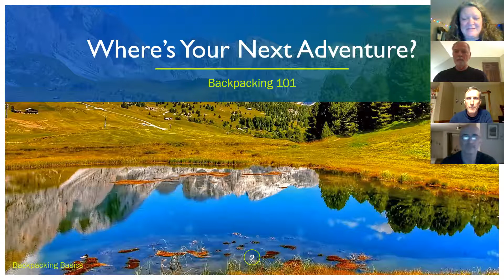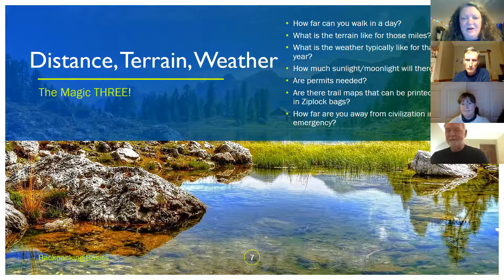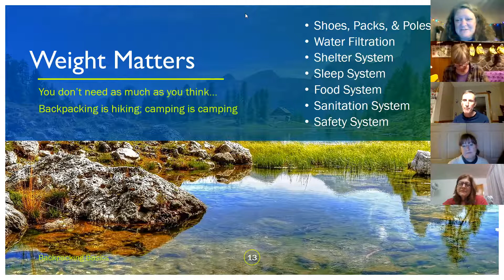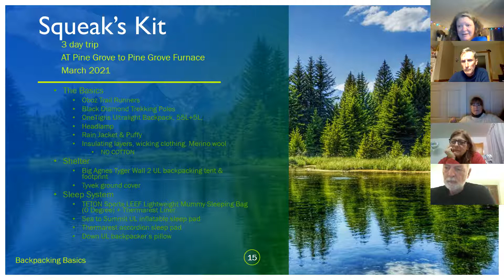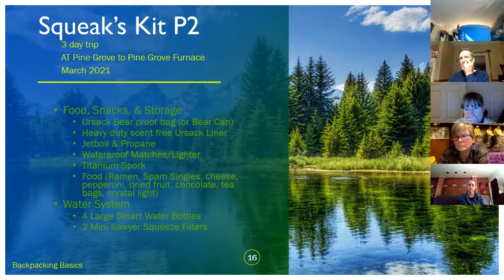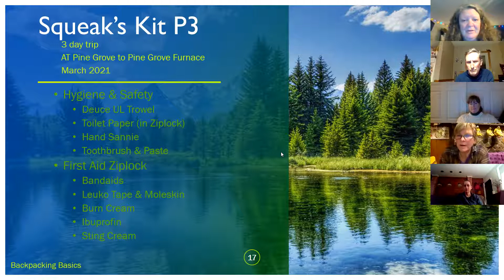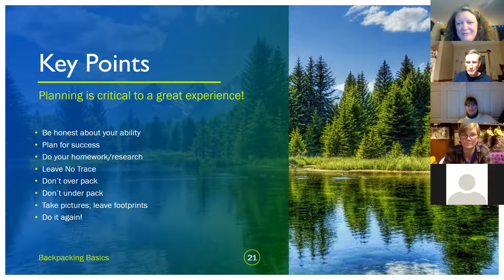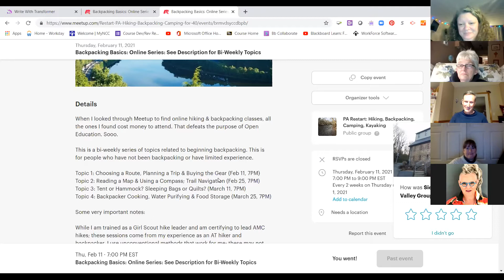Backpacking Basics: Choosing a Route, Planning a Trip & Buying the Gear